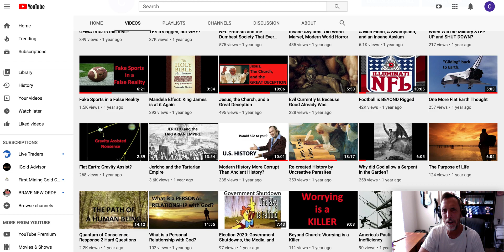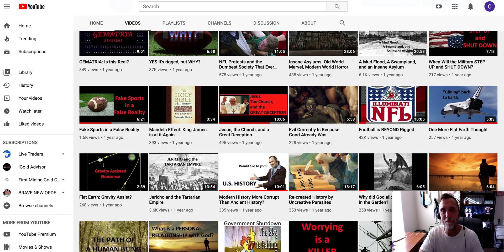THE MEANING OF LIFE...REVISITED [MIRROR]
"You have power over your mind - not outside events. Realize this, and you will find strength." —Marcus Aurelius